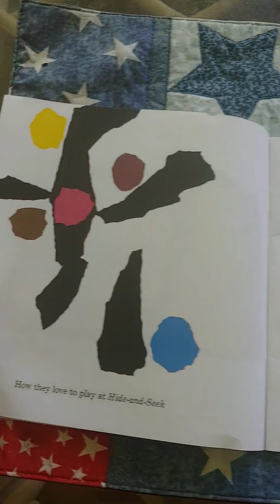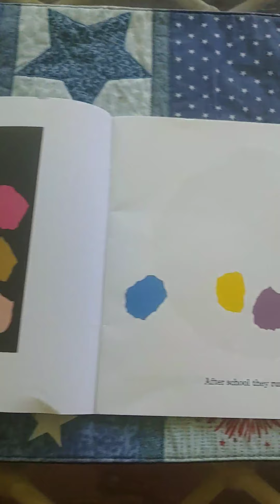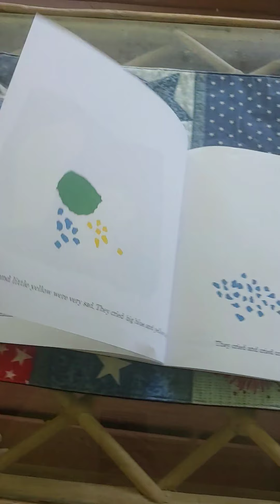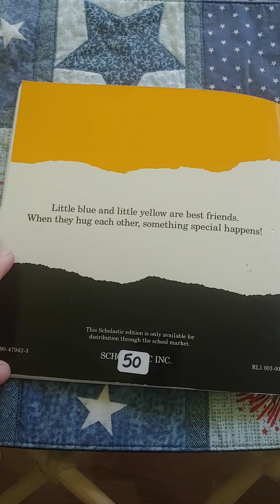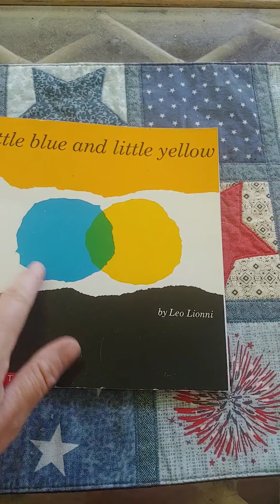Little Blue and Little Yellow, By Leo Leonni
Let's face it, racial inequality is not only a touchy subject, but how do we even begin to discuss it with our little ones? This is a very simple book by Leo Leonni that breeches the subject in a simple and very sweet way. Love is always the answer.